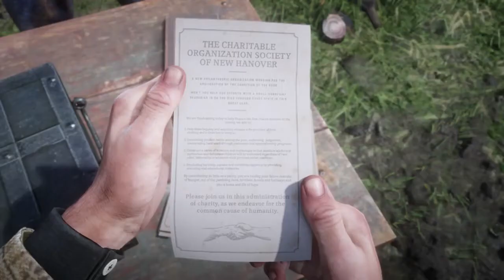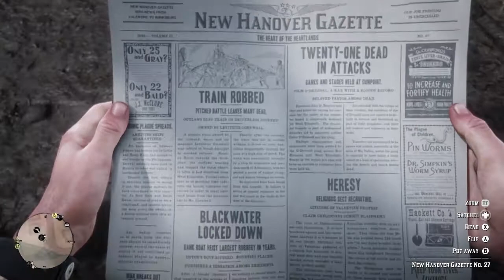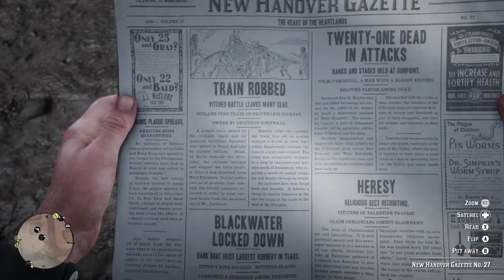Twitch Livestream - Turbid Plays Red Dead Redemption 2 Part 5.